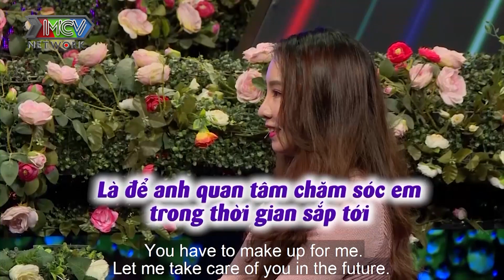Bà Mối Hồng Vân RỤNG NỤ Vì Lời TỎ TÌNH Của Chàng Kỹ Sư Dành Cho Nàng Thu Ngân